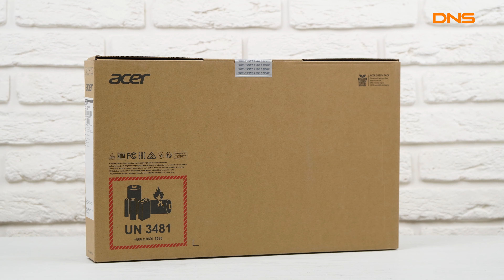Распаковка ноутбука Acer Aspire 3 A315-23G-R0QV / Unboxing Acer Aspire 3 A315-23G-R0QV